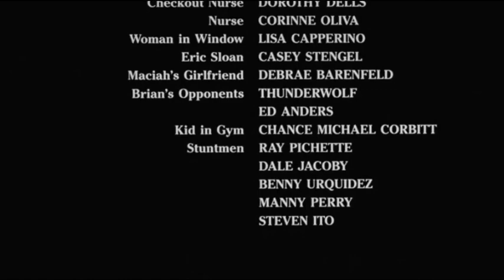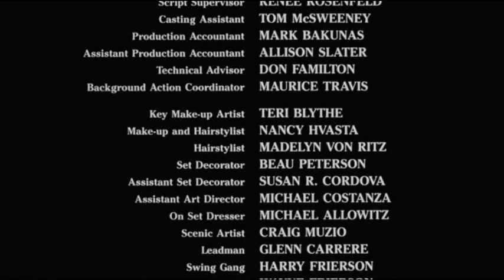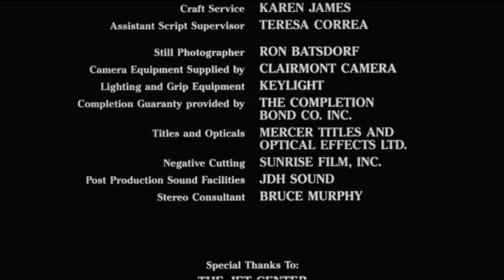Daniel Rene - It's All Up To You (AOR Soundtrack Unreleased)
The soundtrack to the film "Kickboxer 2 The Road Back" (1991) is not as good as the first film, but we still find many good songs performed by unknown singers. The film had a smaller budget, Jean Claude Van Damme did not appear for the sequel, but the good songs remained present. The film was directed by Albert Pyun who always prized for good soundtracks in his works.